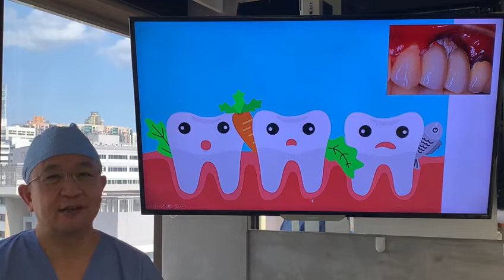我的事務所@新城財經台 牙縫問題（一）